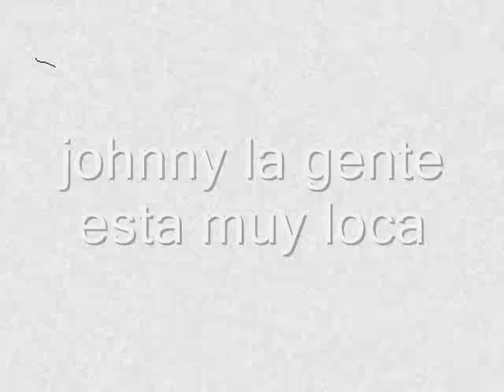Loca People - johnny la gente esta muy loca